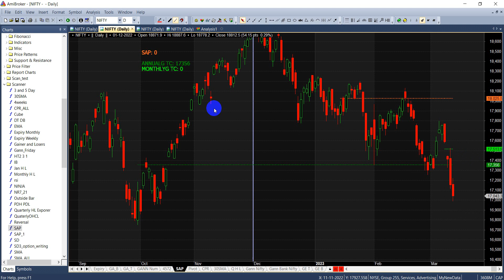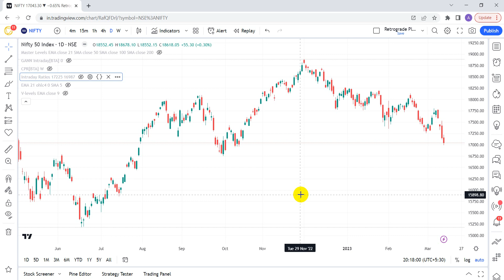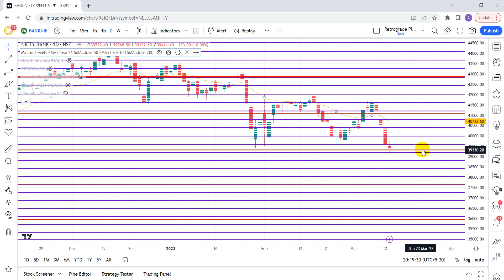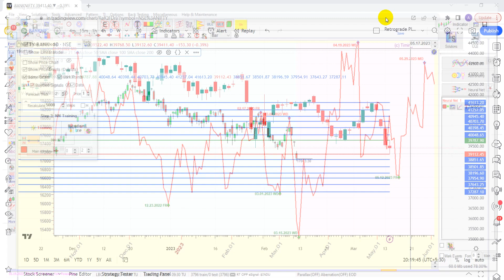Nifty Astro Analysis Decoded: How to Anticipate Market Reversals Using Venus Heliocentric Latitude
In this video, we dive deep into the world of Nifty Astro Analysis and explore the surprising impact of Venus Heliocentric Latitude on stock market trends. By analyzing the position of Venus relative to the Sun, we can gain insights into major market moves and potential reversals.

We'll cover the basics of Nifty Astro Analysis and explain how this approach differs from traditional technical analysis. We'll also discuss the importance of Venus Heliocentric Latitude and how it can help traders make better decisions.

Whether you're a seasoned trader or just getting started, this video has something for you. Join us as we explore the fascinating world of Nifty Astro Analysis and uncover the power of Venus Heliocentric Latitude.